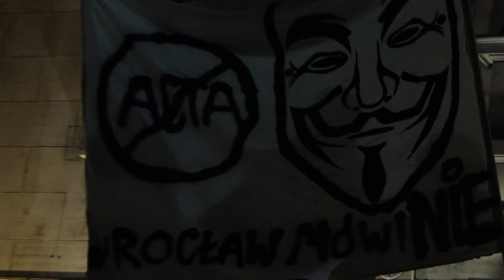ACTA Wrocław 25.01.2012 part 2